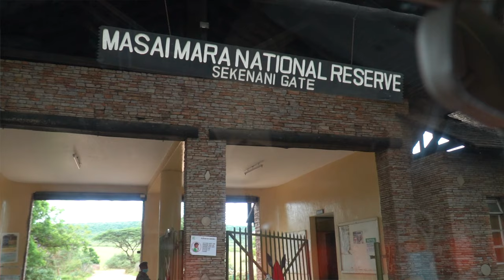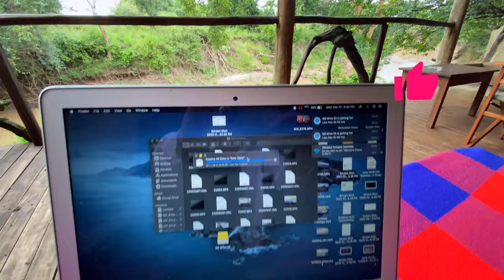BASECAMP MASAI MARA | Tree Monster in My Shower and TENT DESTROYED (ULTIMATE KENYA SAFARI VLOG Ep 6)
This is it, this is the ultimate African safari trip! In this season of my solo travel vlog series, let's explore Kenya together. 10 days, 6 national parks / conservancies in Kenya, remarkable animal sightings, new adventures, and endless memories.

Today is the day, we arrive at our final destination on this 10-day safari - Masai Mara National Reserve. Home to the big 5 and one of the 8 wonders of the world, Masai Mara was something else. Is this place really as magical as shown on National Geographic? You will find out!

But before we embark on an epic game drive, let me show you around my lodge - Basecamp Masai Mara. Yep, you saw in the thumbnail, "fascinating" things happen here! Little creeper sneaking up on me in the shower? Personal escort necessary for any movement after dark? Mother nature destroying my tent / lodge?

Although, I do have to give a big shoutout to the amazing staff at Basecamp Explorer Masai Mara. The service is absolutely top notch! Can't be happier with this wonderful crew - HIGHLY RECOMMEND!

Enjoy this Masai Mara travel vlog - part 1 of 3.

Cheers,
Michael Wanderworld

ESSENTIAL TRAVEL GEAR (on a BUDGET):
📸 Camera (Sony A6400)
🔭 Lens (Sony E 18-105mm F4)
🎥 GoPro (Hero 8 Black)
🛸 Drone (DJI Mavic Mini)
🎤 Microphone (Rode VideoMicro)